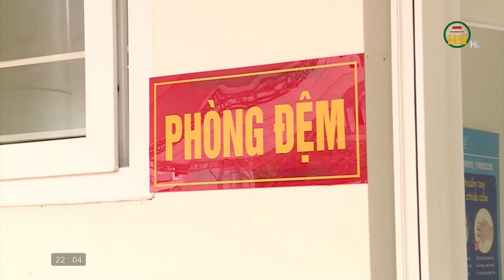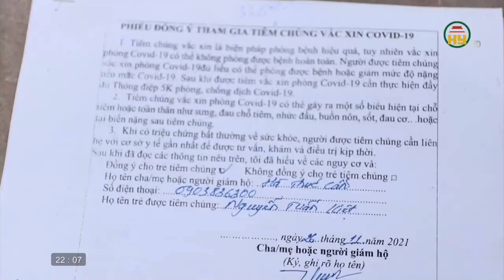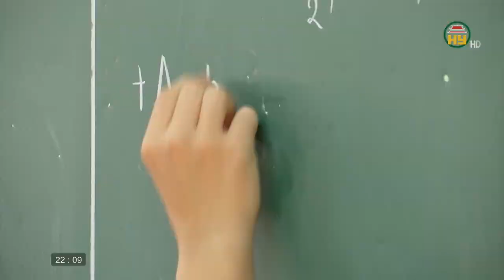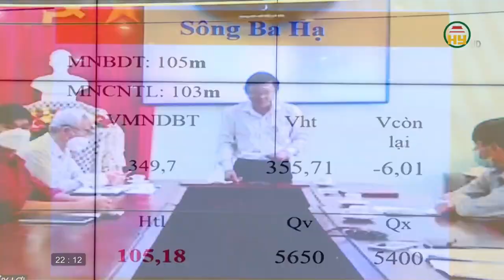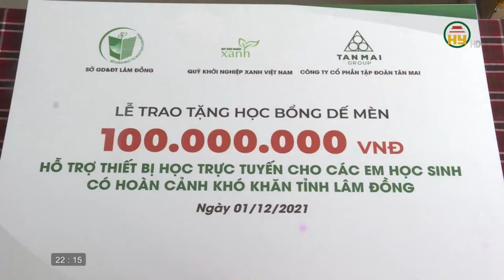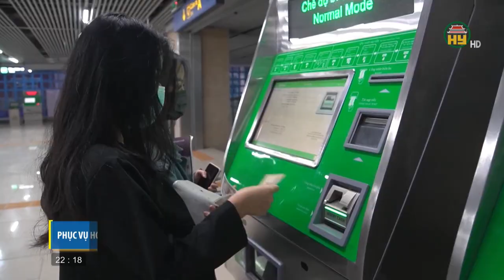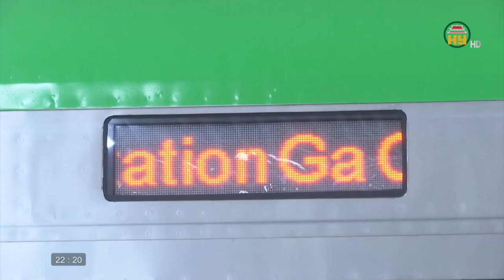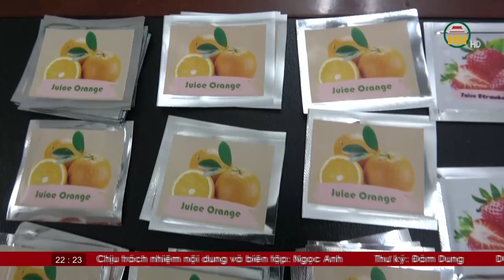Nhìn từ Phố Hiến thứ 5 ngày 02/12/2021